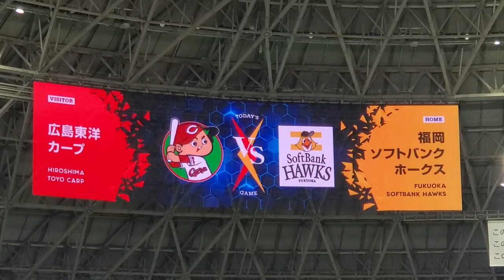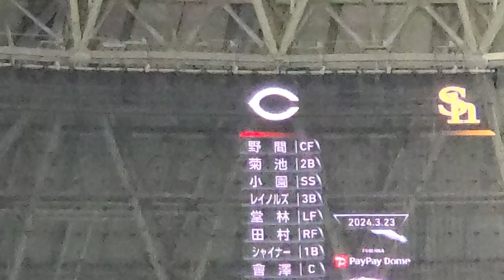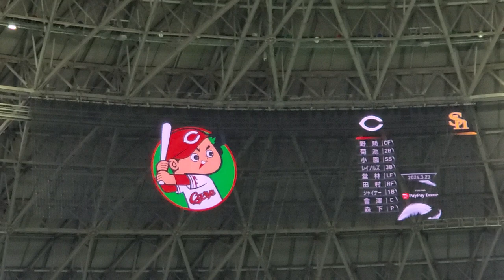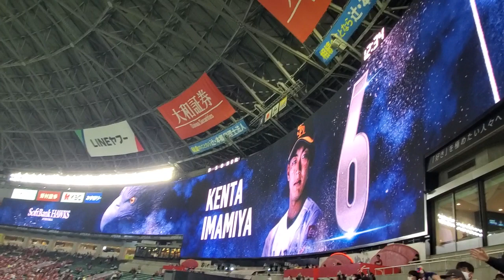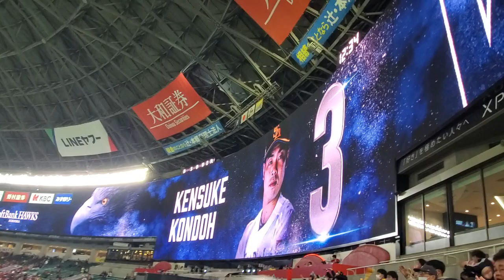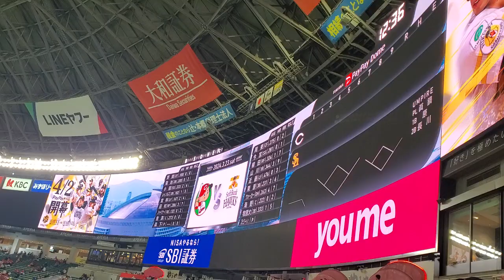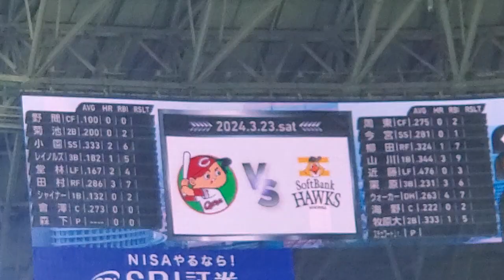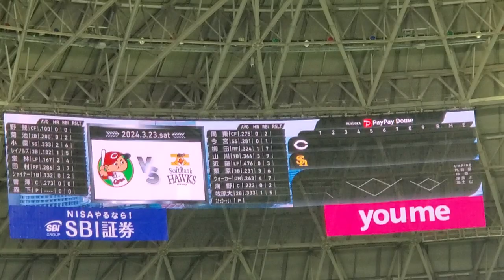試合前 2024年3月23日(土) 福岡PayPayドーム